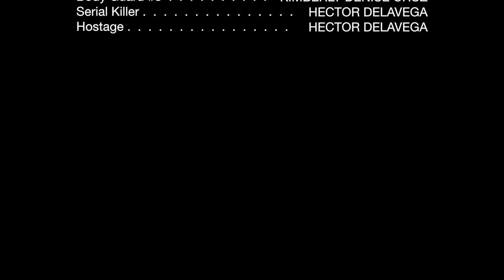The List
The List . A short suspense.